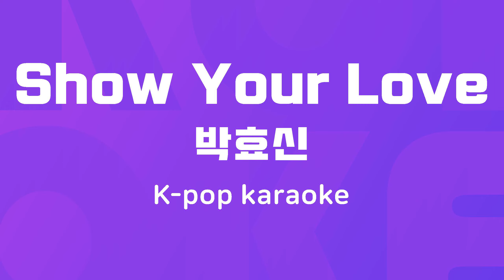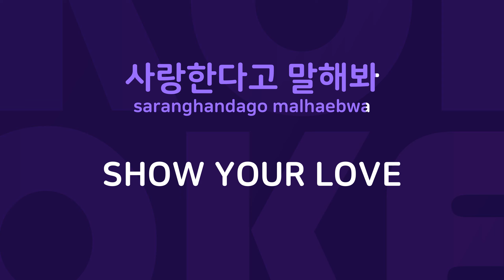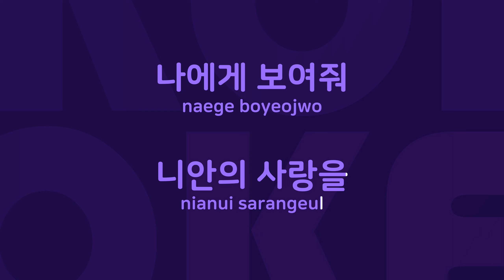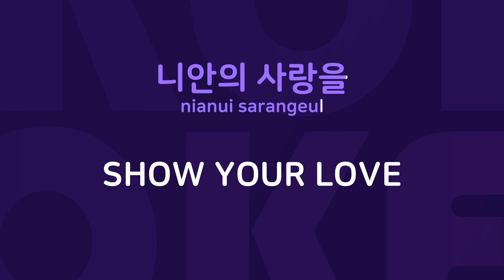Show Your Love : Originally Performed By 박효신 Karaoke Verison